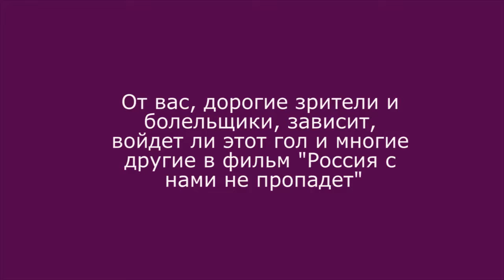2016_05_28, Сокольники, Алектан, Султанова Анастасия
2016_05_28, Сокольники, Алектан, Султанова Анастасия